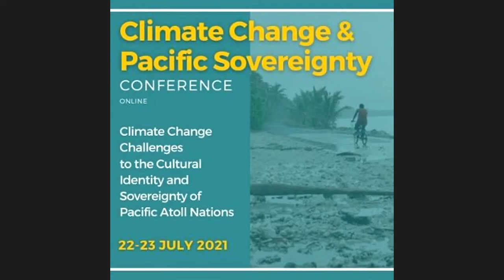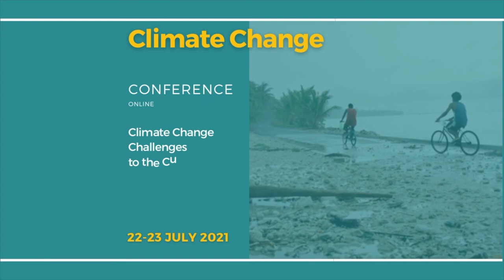How is climate change challenging cultural identity and sovereignty of Pacific atoll nations?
Panel discussion featuring Kathy Jetnil-Kijner, Stella Miria-Robinson, Tereeao Teingiia-Ratite, Maina Talia, and Taukiei Kitara.

Topic: How are the impacts of climate change already challenging the complex cultural identity and sovereignty issues of these nations?

Recorded via the Climate Change Challenges to the Cultural Identity and Sovereignty of Pacific Atoll Nations conference organised by the Pacific Islands Council of QLD and Friends of the Earth Australia's Climate Frontlines project on July 22 and 23, 2021.